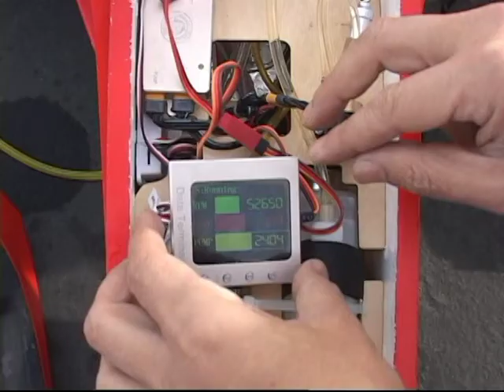HSD Super Viper from Banana Hobby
Video by Jeff from Goin' Vertical Video used with permission